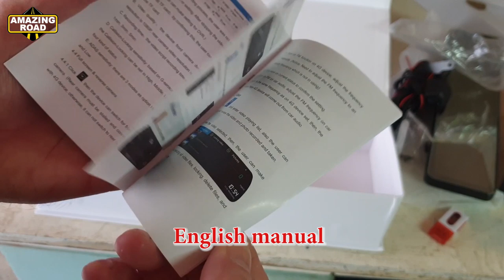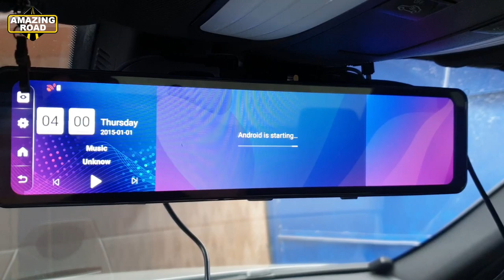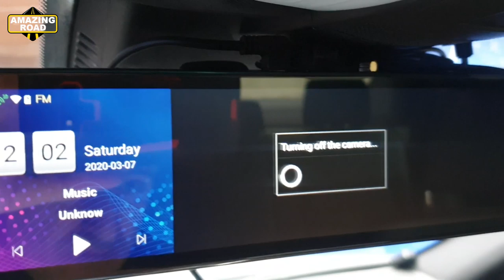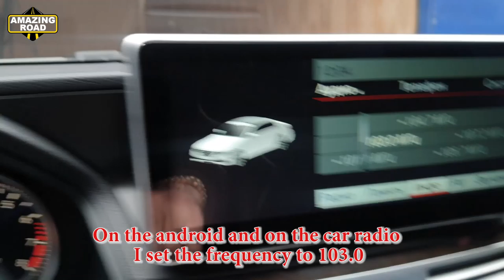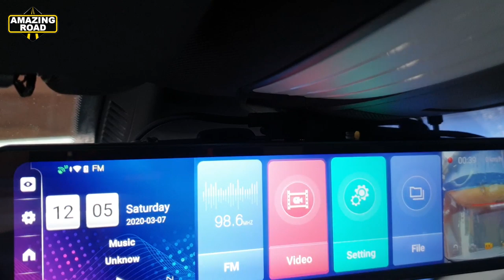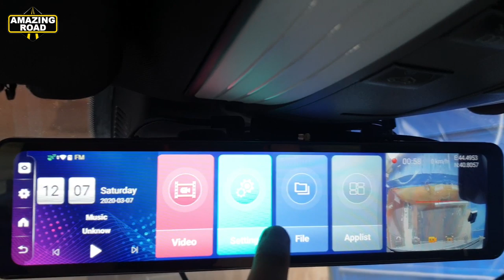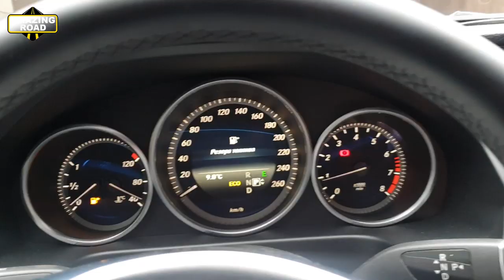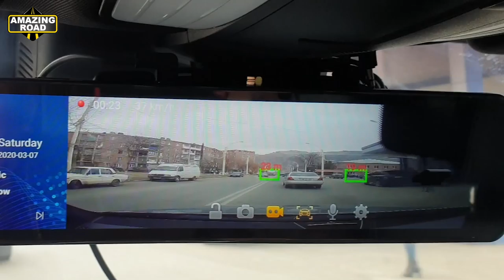Car Mirror Dash Cam 4G, Android 12" WiFi, GPS, Dual Lens, ADAS, Full Touch Screen DVR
NEW VIOFO A119 MINI 2 Review The Best Dash Cam 2K 60FPS, WiFi 5GHz, GPS, Sony STARVIS 2

Android mirror DVR with aliexpress

Junsun A103 2020 new 4G Android
Bluavido 12 inch Car Mirror Android dvr
HGDO 2021 New 12" 4G Car DVR Android GPS Auto Registrar WiFi FHD
QUIDUX NEW ADAS 4G 12" IPS Car DVR Camera mirror Dash cam Video Recorder